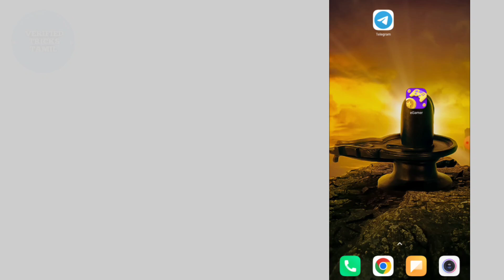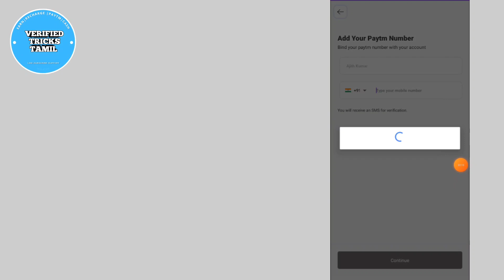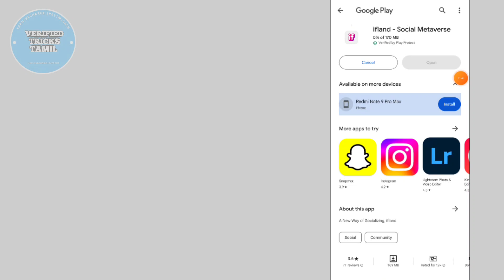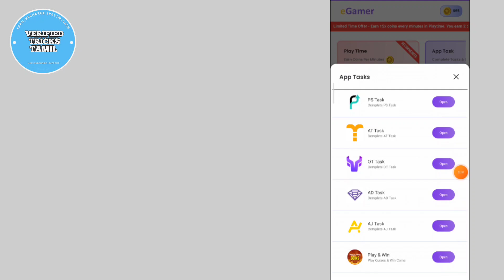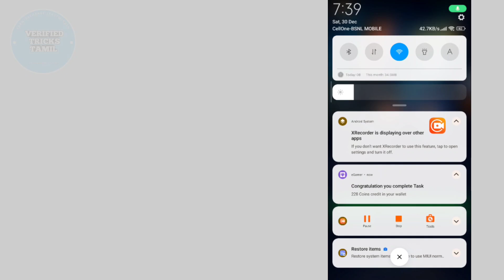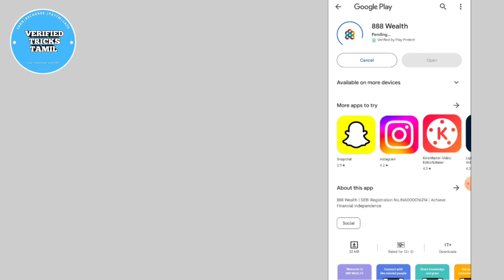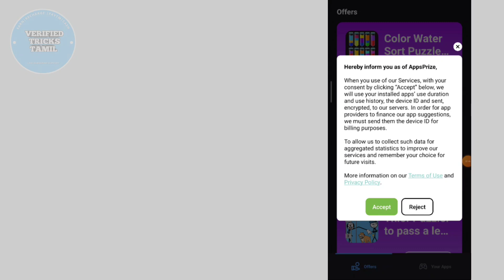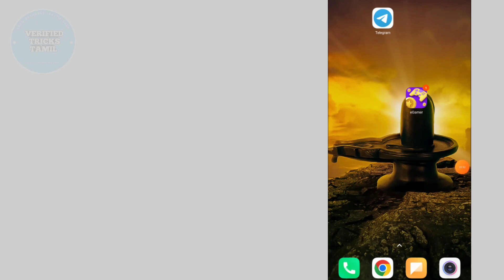EGAMER APP UNLIMITED TRICK | NEW EARNING APP TODAY | PAYTM CASH EARNING APP 2023 | EARN ₹100 INSTANT